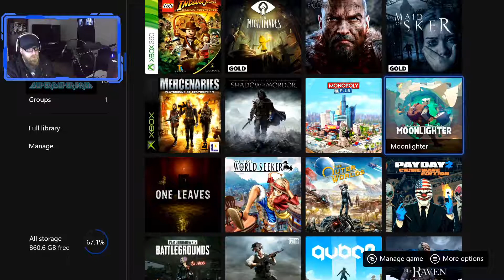Moonlighter - Lets Play - SuperDuperBruh - #1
SuperDuperBruh and I go exploring in a cave. What came next was definitely not planned.
Moonlighter has the player manage their shop during the day and go exploring at night. Shop keeping involves managing goods and receiving money, which the player can invest to upgrade the town and add services like a potion-maker and a blacksmith. These town upgrades allow the player to craft weapons, armor, and health potions, hire a part-time worker to sell things during the day, as well as upgrade the characters' equipment. At night, the player can explore dungeons and confront hordes of enemies, which drop loot upon defeat; loot can also be found in chests once the player clears a room. The game is divided by 4 different dungeons, the Golem, Jungle, Desert, and Tech dungeons. This game has received appraisal from many famous video game players, such as Zach Frank.

(source - Wikipedia)

Recording software and equipment are as follows-

Recording software - O.B.S.

Mic - usb amazon mic